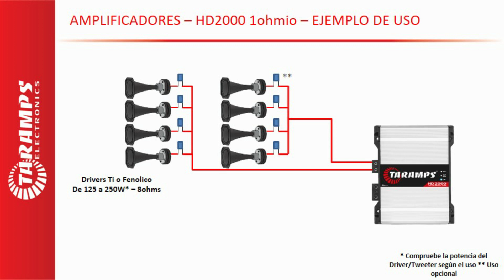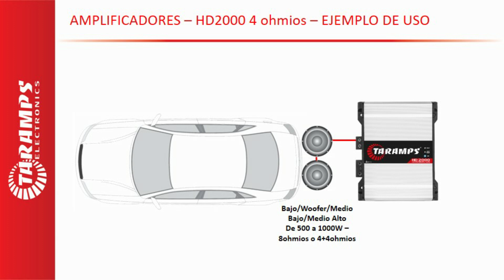AMPS TARAMPS #39 - AMPLIFICADORES HD2000 - VIDEO COMPLETO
En este nuevo video, hablaré sobre los amplificadores Taramps HD2000, sus usos y caracteristicas.

- Link con las informaciones completas del amplificador Taramps HD2000

- Link para lo Manual del amplificador Taramps HD2000 (PDF)

Canción: El Secreto - Yung Logos